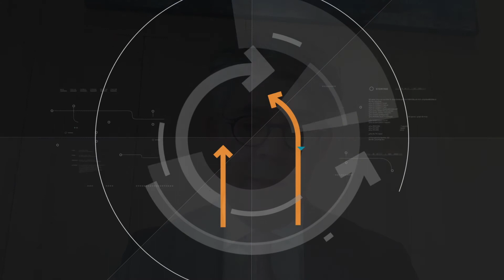Marco Zwick, CSSF, speaking at the ALFI Rentrée virtual conference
The substance issue is just one of the regulatory challenges facing the fund industry to be addressed by ALFI Rentrée speakers. Of particular importance to Luxembourg is the recent call of the European Securities and Markets Authority for closer oversight of the cross-border delegation of key asset management functions as part of revisions to the EU’s AIFMD alternative fund legislation. Marco Zwick, CSSF, joined industry members in warning against hasty changes to a model that has served Luxembourg’s and Europe’s fund industry well over the past three decades.